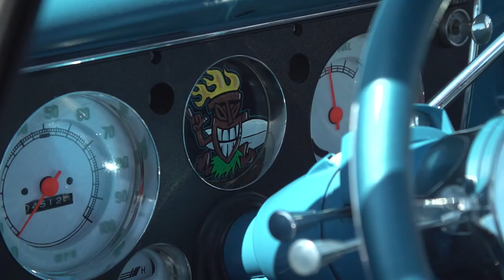Steven Lambert's 1972 Chevy C10 Truck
We met Stephen Lambert out at the C10 Nationals in Ft. Worth Texas with his 1972 C10. He upgraded this stock farm truck with CPP suspension products to live his dream of surfing our Southern California beaches - in Galveston, TX.